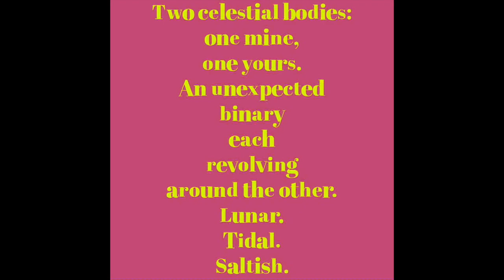Celestial Bodies in Binary